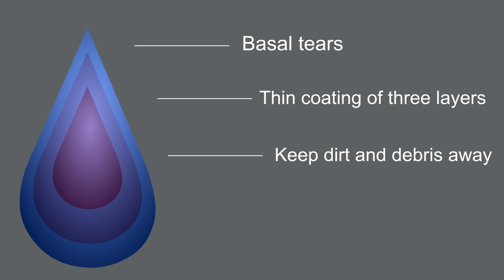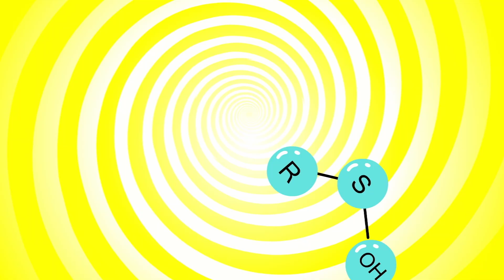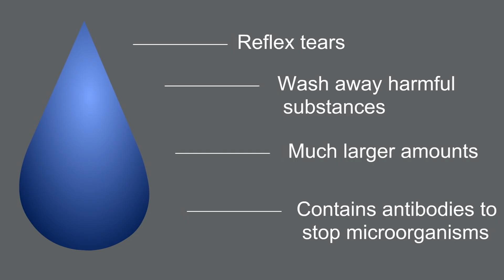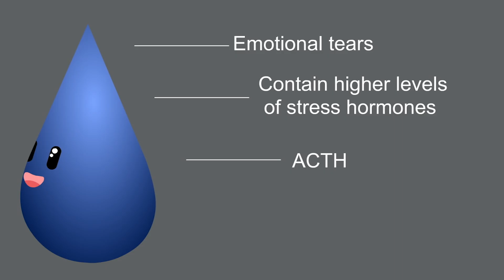なぜ涙が出るの？３種類の涙 ― アレックス・ジェンドラー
私たちは、悲しい映画を見ている時や、タマネギを切っている時、あるいは全く無意識に涙を流しています。アレックス・ジェンドラーは、アイリス（虹彩）が基礎涙、反射涙、そして感情の涙を繰り返す中、彼女の人生で特に涙の多い一日を追っていきます。

Alex Gendler によるレッスン、The Moving Company Animation Studio 監督。